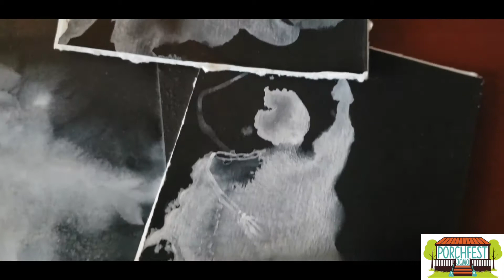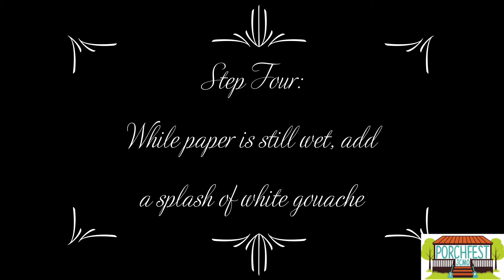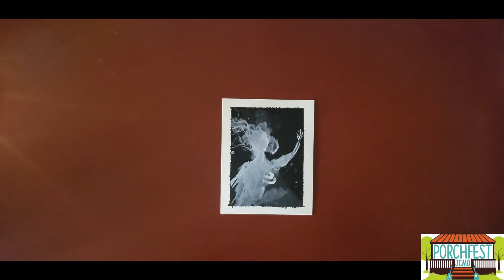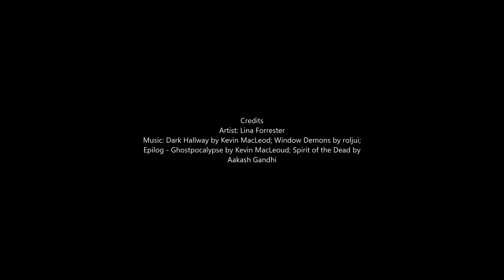Lina Forrester creates gouache ghosts - Porchfest Oct. 4, 2020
Lina Forrest creates gouache ghosts for virtual Porchfest on Oct. 4, 2020, in Jefferson City, Missouri.

Music Credits: Dark Hallway by Kevin MacLeod is licensed under a Creative Commons Attribution license Source Artist Window Demons by roljui Epilog - Ghostpocalypse by Kevin MacLeod is licensed under a Creative Commons Attribution license Source Artist Spirit of the Dead by Aakash Gandhi

Bio:
I was born in 1987 on an American Air Force base in Torrejón de Ardoz, Spain. For the first three years of my life, my family traveled to various places in both the US and Spain before we finally settled in Missouri. Growing up, I dabbled in all forms of creative expression, from writing short stories to acting in plays, to playing saxophone in the school marching band. My earliest artistic outlets were classes taken during summer school. I learned how to print film in a darkroom, acted and sang on stage for Show Choir and Musical Theater, and I thoroughly enjoyed pop-up book classes and quilting courses.

I attended Columbia College in Missouri, where I earned a BA in Psychology. Despite my many aspirations, and my full-time job as a preschool teacher, I still found time to take photos, paint, and write. In my early thirties I decided to sell some of my artwork to help supplement the household funds while I stayed home with our daughter. During that time, I began to immerse myself in the local art community, appearing in shows and entering that whole gallery scene, which I love being a part of. However, the Covid-19 pandemic has changed my perspective a bit, and has shown me that what I really want is to help others, and I feel like I can best do that through my stories and illustrations.

I currently live in Jefferson City, Missouri with my husband, daughter, two cats, a canary, and an ornery husky named Howl.